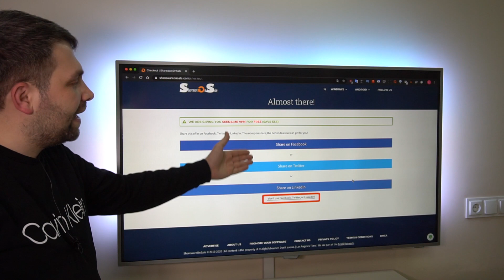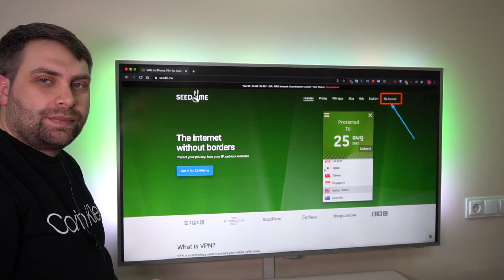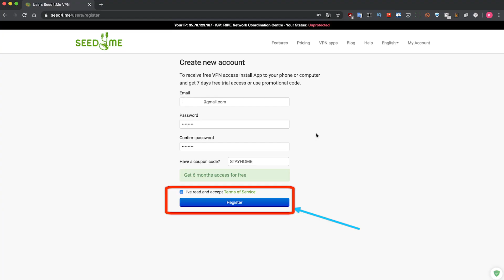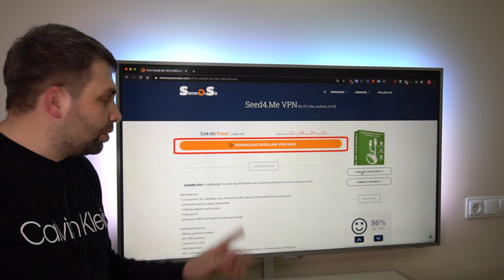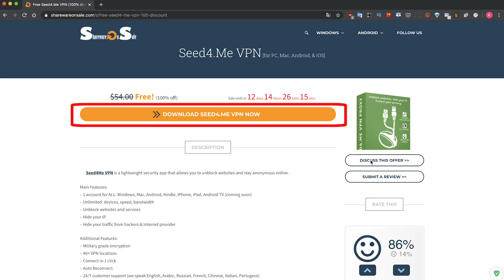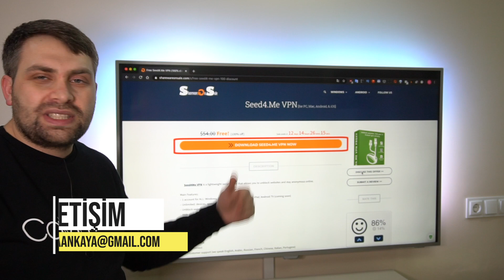Yıllarca Kullanabileceğiniz Ücretsiz V.p.n. Nasıl Alınır? (Premium)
Herkese Selamlar Arkadaşlar, Bugün sizlere .Yıllarca Kullanabileceğiniz Ücretsiz Vpn Nasıl Alınır? (Premium) bunu anlatacağım. Umarım videomuz sizlere faydalı olur.

Hayat Boyu Satın Almak İsterseniz : 40 Dolar

Kampanyada Sahte Mail Adresi Kullanabilirsiniz. Sınırsız Kod Alınabilir.